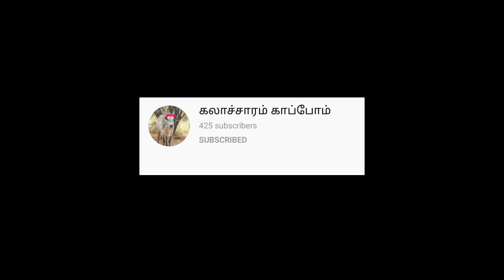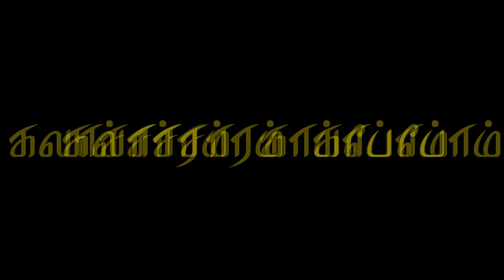ஒரே இடத்தில் வளர்க்கப்படும் சிறந்த காளைகள்